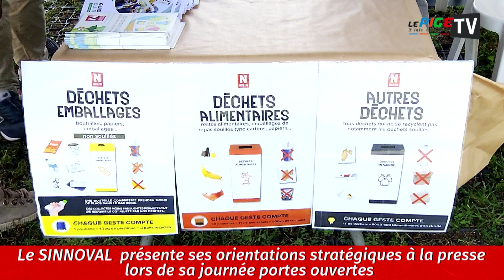Le SINNOVAL présente ses orientations stratégiques à la presse lors de sa journée portes ouvertes